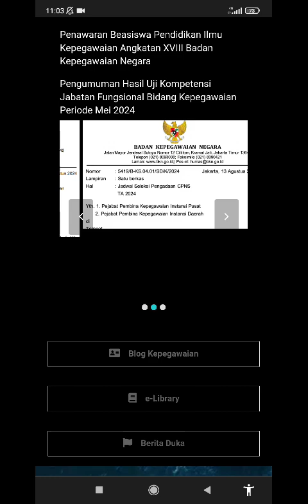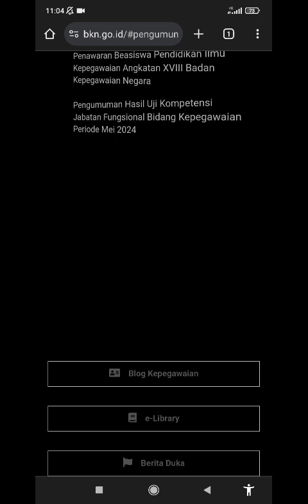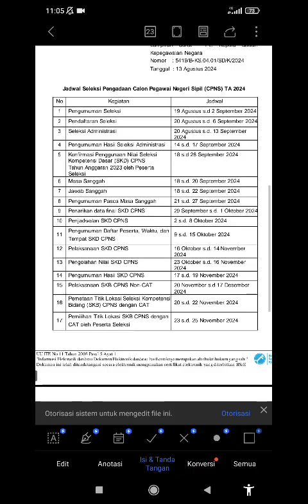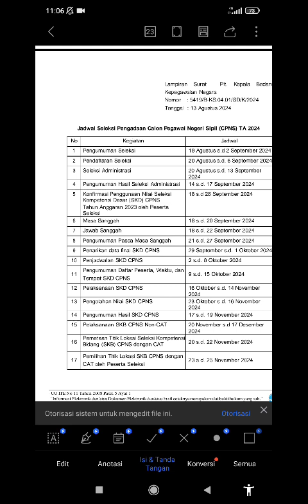Cara Download Jadwal Seleksi CPNS 2024 Terbaru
Bertemu lagi dengan aku Zain Arifin Rochmat, Video kali ini aku membahas seputar

Cara Download Jadwal Seleksi CPNS 2024.

simak video ku sampai habis man teman.

Dukung Channel Zain Arifin Rochmat dengan Klik Super Thanks serta klik tombol gabung agar dapat manfaatnya.